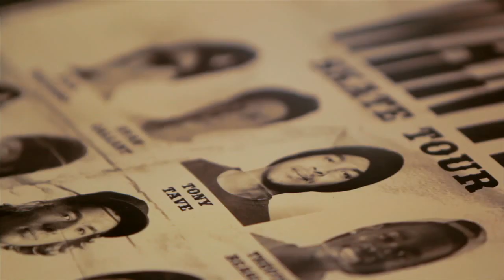Neff Gone West